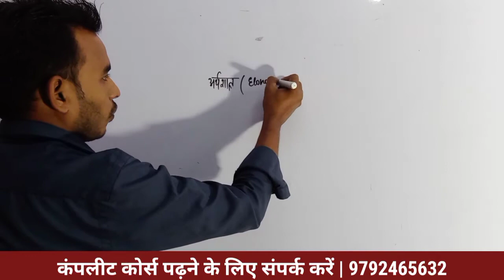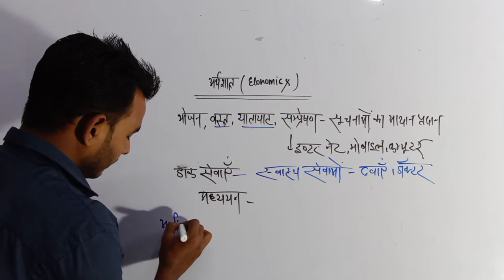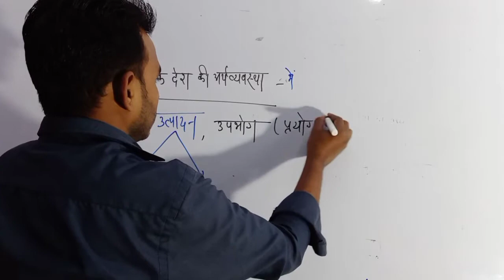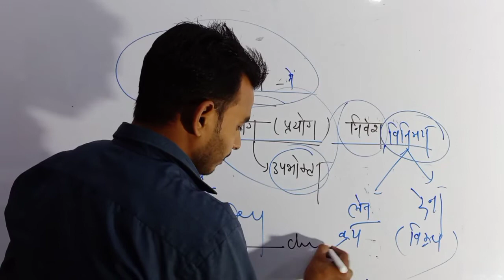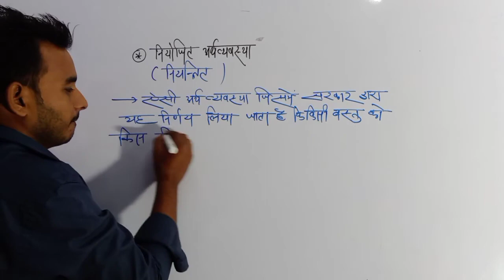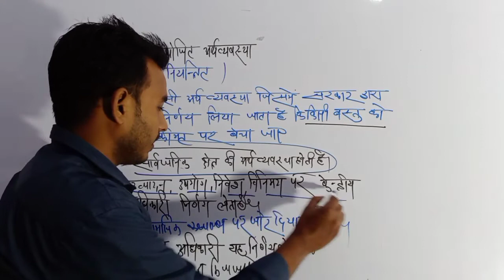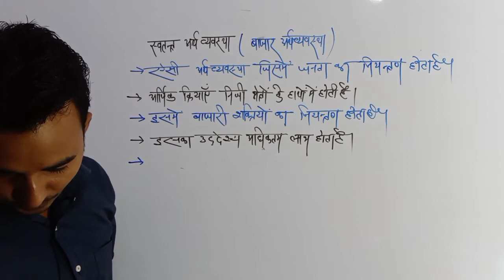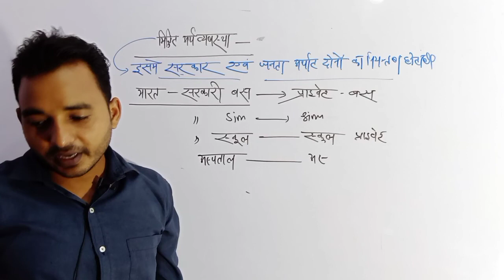Economics#1 | अर्थशास्त्र क्या है इकोनॉमिक्स | 12th,B.Com,BA,MA